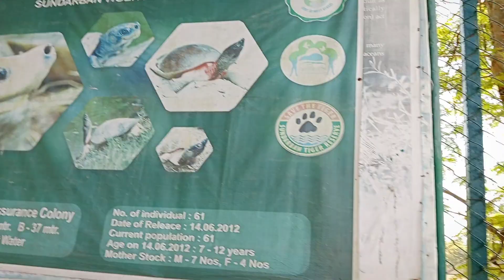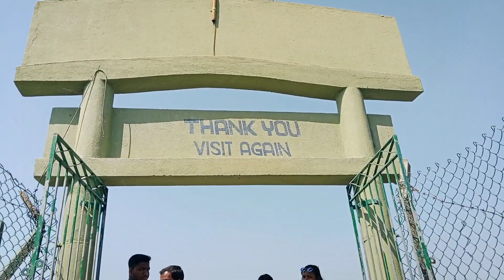Sundarban Tour l Sundor Tour Package l Family Travel Vlog l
Back with a new video with something new you must like... hope'ya like it all give your reviews in the comments section below...